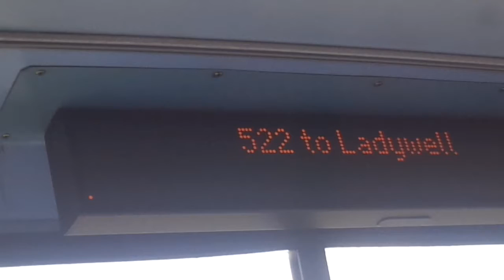*HD* Ibus Annoucement - 522 to Ladywell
Route 522 Brockley Rise - Ladywell Operated by Stagecoach London - Catford Garage (TL)
Note: Route 522 is a temporary shuttle route due to roadworks in Ladywell, Routes 124,P4 diverted by Catford.